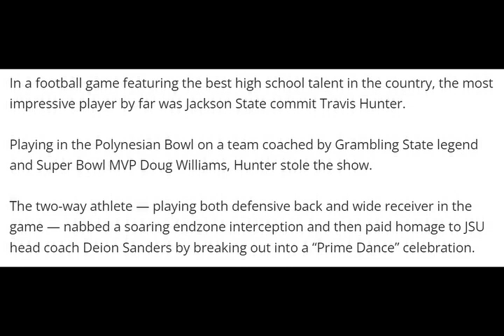TRAVIS HUNTER wins POLYNESIAN BOWL MVP!! jacksonstate hbcu swac # deionsanders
TRAVIS HUNTER wins POLYNESIAN BOWL MVP!!TRAVIS HUNTER is a PROGRAM CHANGER! The nation's number one recruit, Travis Hunter who signed with Jackson State and Coach Deion sanders recently put on a show at the Polynesian Bowl. The jsu tigers have gotten even more elite with Travis Hunter. Coach Prime is changing the game! Hbcu football and swac football are in good place